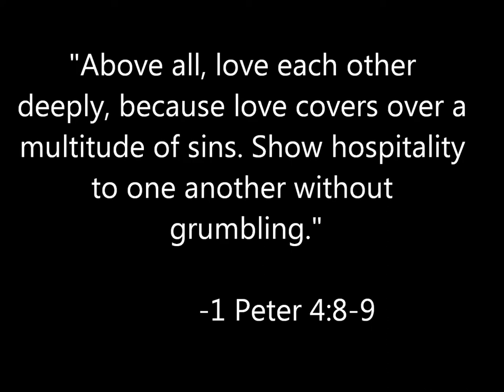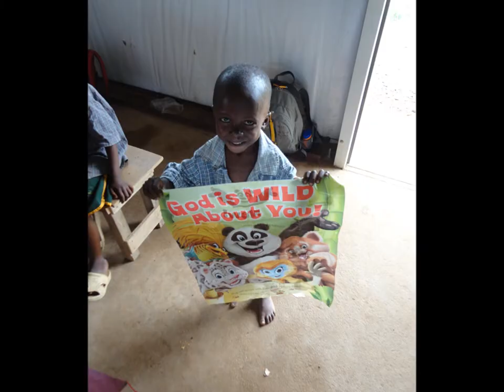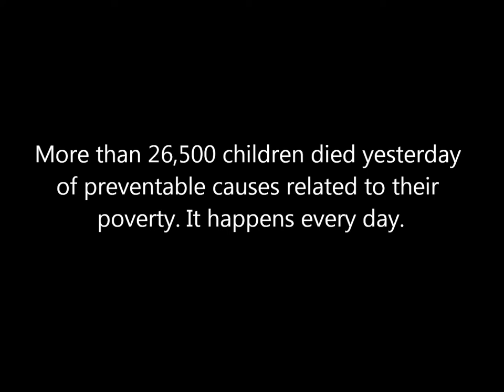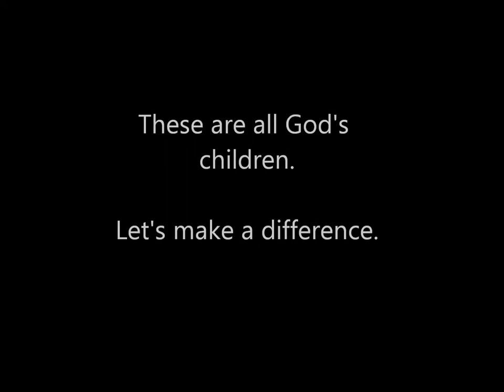Orphan Aid Liberia